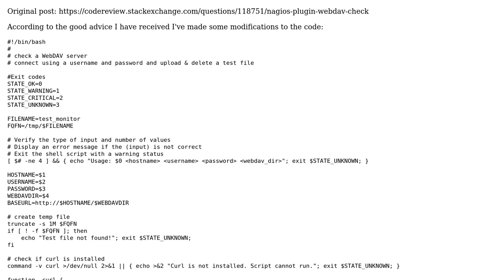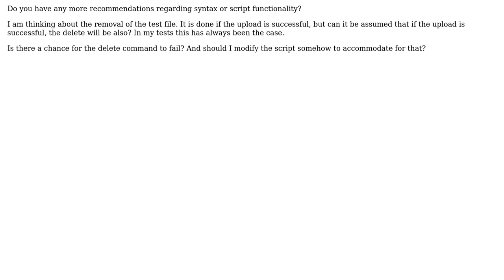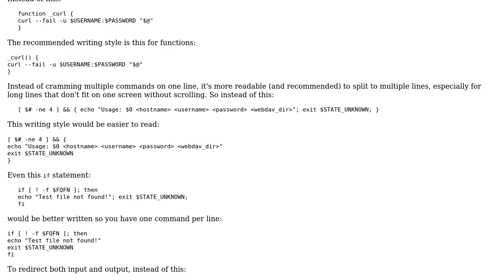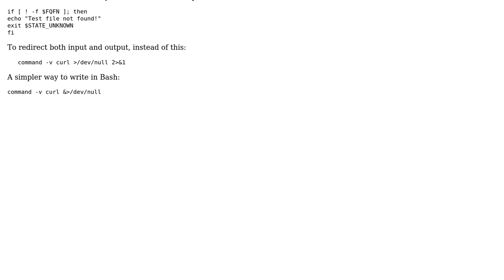Code Review: Nagios plugin webdav check 2 (2 Solutions!!)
Code Review: Nagios plugin webdav check 2

With thanks & praise to God, and with thanks to the many people who have made this project possible! | Content (except music & images) licensed under CC BY-SA | Music | Images & others | With thanks to user janos user chicks user anarchist and the Stack Exchange Network Trademarks are property of their respective owners. You are responsible for your own actions.